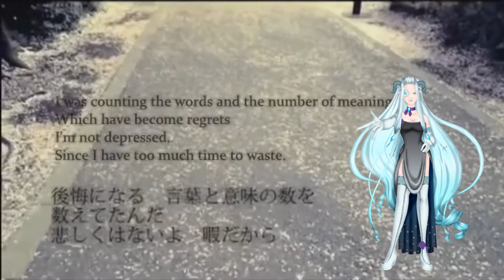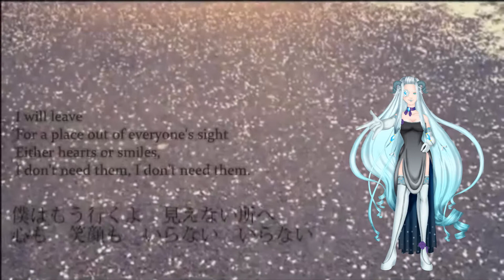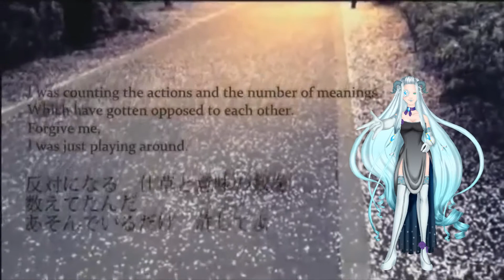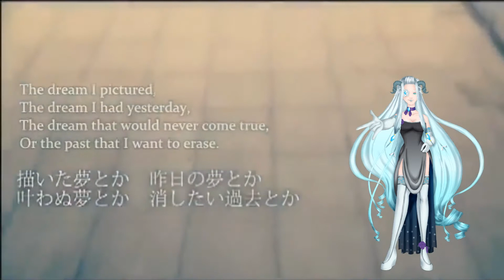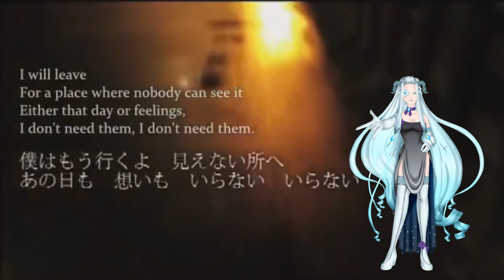【UTAU Voicebank Release】Apriloop【Vy(Vanity) VCV Revival】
Hiya there, its been quite some time since I've posted anything lately. But now I'm here and have a new voicebank to release! This is Vy's VCV bank I finally got around to otoing. Thanks to Uurialimeri for gifting me a voicebank from Ezariel!

Credits:
Original: Nekobolo/Sasanomaly
UST: Pancake
Tuning,Mixing,Edits: Me